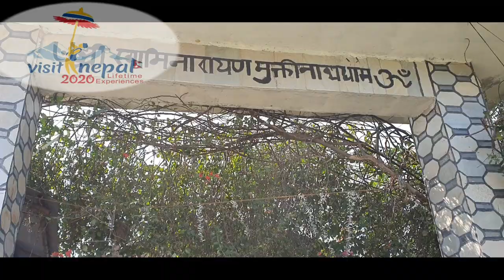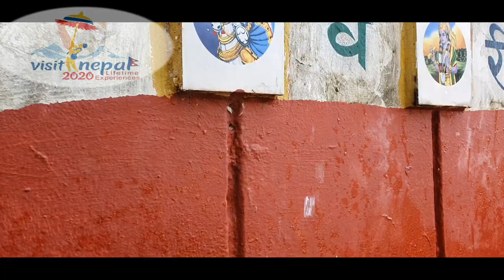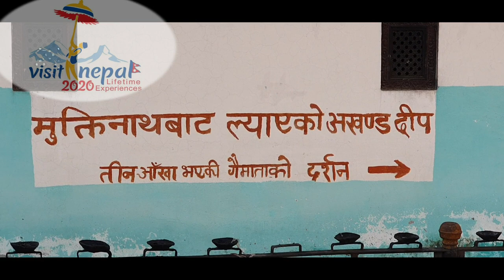Muktinath darshan| Vlog 2020 | Visit Nepal2020🇳🇵🇳🇵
Muktinath is one of the historical temple in Nepal located in Mustang. Here in Kapilvastu district, Nayagau also established Muktinath dhaam after picking up the Aakhanda_Deep from Muktinath Mustang,Nepal.
        Visited on the occassion of Maghe Sankranti.